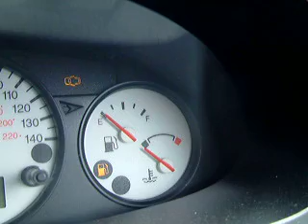Temperature problem Ford Fiesta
WTF man?